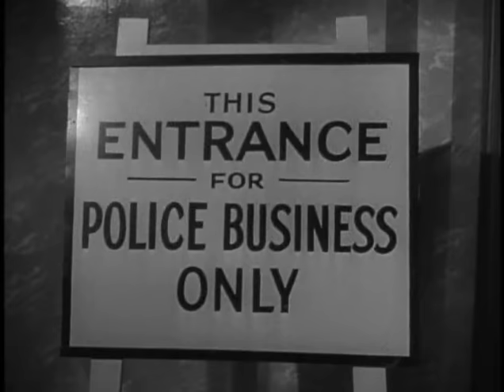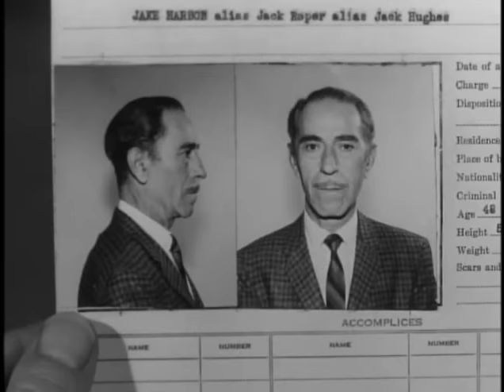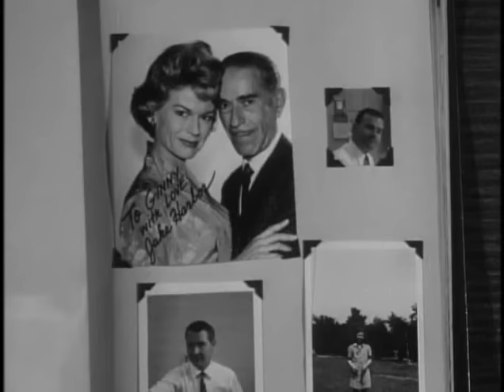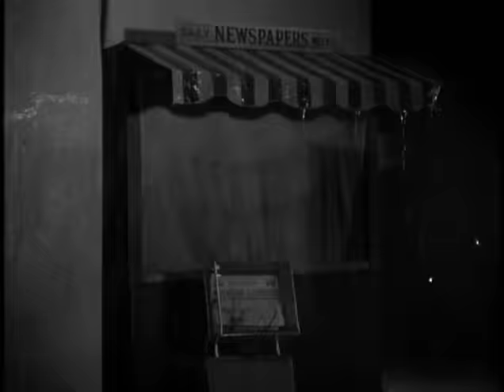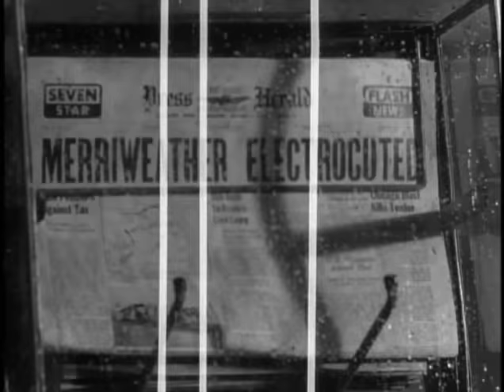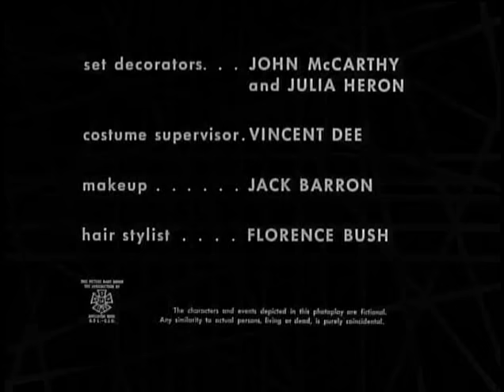♦TV Classics♦ 'The Merriweather File' (Thriller S1 E21)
Host: Boris Karloff
Guest Stars: James Gregory • Bethel Leslie • Ross Elliott • Edward Binns
After a mysterious intruder fails to kill Ann Merriweather in her home, her husband ,Charles is framed for murder, leaving their lawyer Howard Yates to unravel a twisted scheme of revenge.